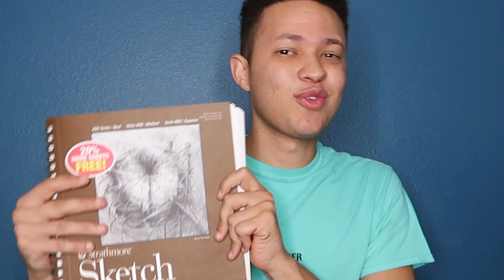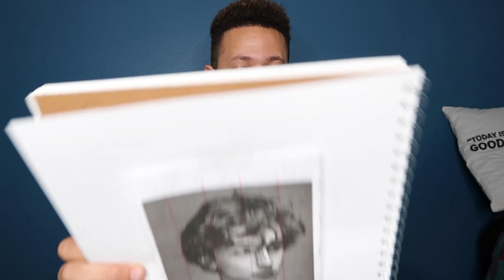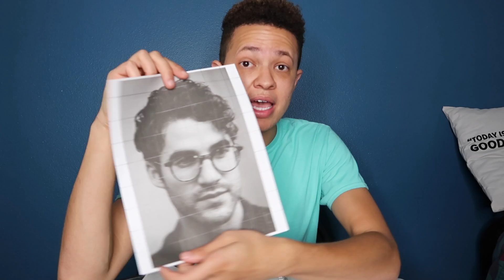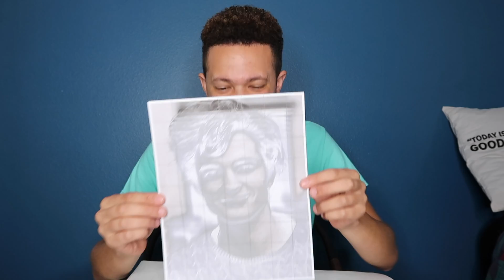HOW TO EASE ANXIETY CAUSED BY THE 2020 PRESIDENTIAL ELECTION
Allow this video to be a therapy session for you. Sit back, grab a pen and paper, and draw. Lord knows we could use the distraction!
Spread the Glee!